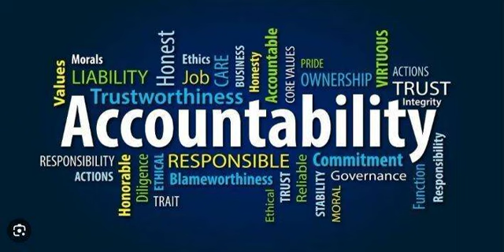1466 Anandi Katta ( Accountability )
Accountability.